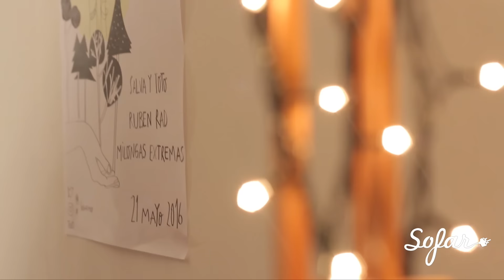Milongas Extremas - Alero | Sofar Montevideo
Milongas Extremas performing "Alero" at Sofar Montevideo on May 21th, 2016

Filmed by: Clara Loedel, Luciana Pereyra, Osmar Oropeza

Edited by: Elisa Uriarte